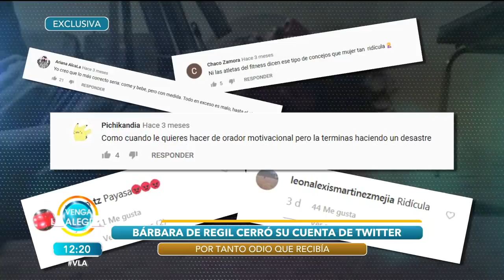¡Bárbara de Regil confiesa que cerró una de sus redes sociales por insultos! | Venga La Alegría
¡Confiesa que cerró una red social por tantos insultos que recibía!